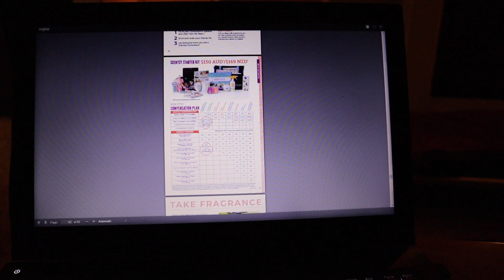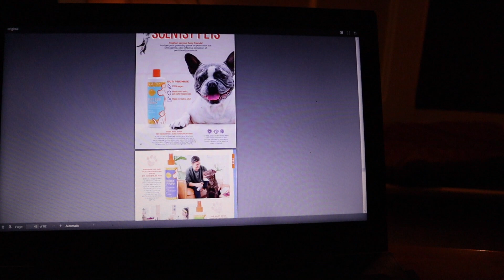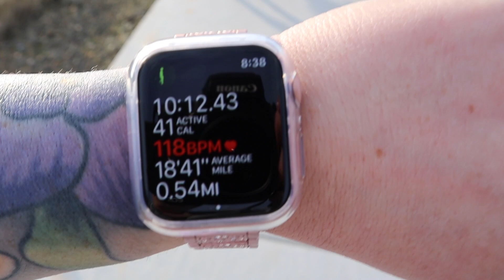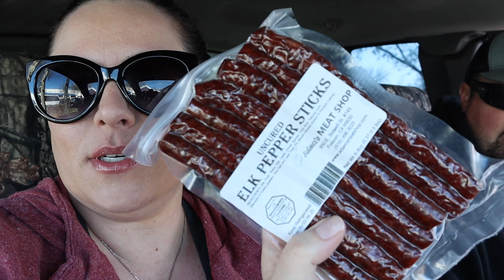Vlog With Me! December 26th - 27th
Hey Friends!  I hope you and your families had a very Merry Christmas!